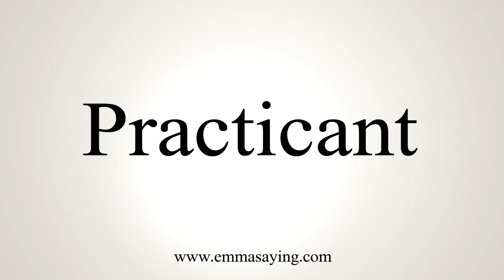How To Say Practicant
Learn how to say Practicant with EmmaSaying free pronunciation tutorials.